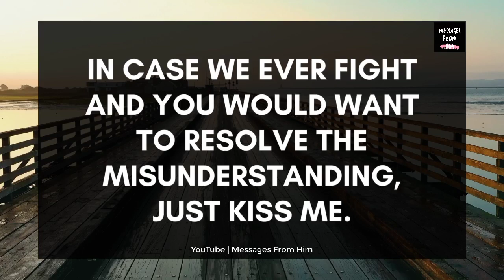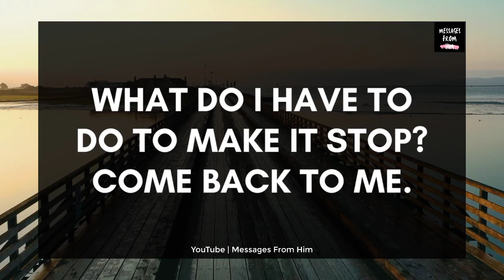DM To DF Deep Love Message 🌟💌| Baby, I Can't Survive If I Lose You 😭💔💓😢 24 April 2023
RELATED QUERRIES :
divine feminine
dm to df twin flame
twin flame